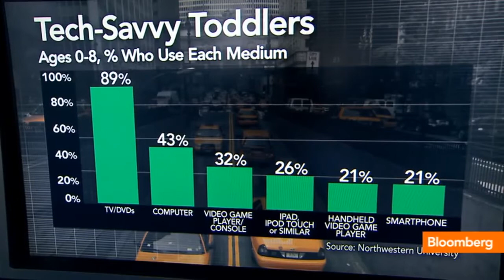Children and iPads: Tech-Savvy Toddlers Hooked on Powered-up Pacifiers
June 12 (Bloomberg) -- In today's "Single Best Chart," Bloomberg's Scarlet Fu displays the use and ownership of technological devices by kids eight and under. She speaks on Bloomberg Television's "Bloomberg Surveillance."